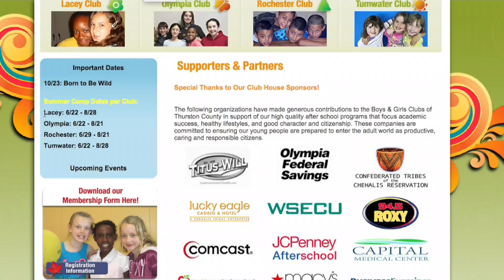Mission Non Profit - Boys and Girls Club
Mission Non Profit is a 30 minute talk show that airs on TCTV, channel 77 on Comcast cable in Thurston County or Channel 23 on Fairpoint cable in Yelm.  Show times are Sundays at 4:30pm, Tuesdays at 7pm, Wednesdays at 11:30am, Thursdays at 7:30pm and Saturdays at 2:30am, 10am, and 6:30pm.  This episode features Shellica Trevino, Mara Harris, and Terri Little-Gardenhigh talking about the Boys and Girls Club of Thurston County.